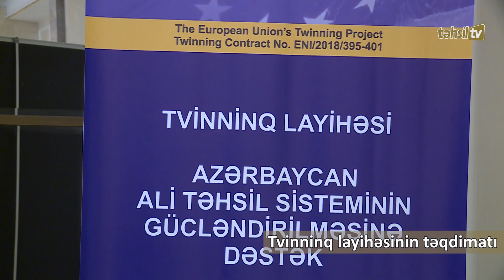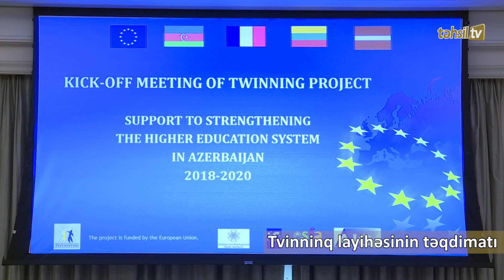Təhsil TV: “Azərbaycanda ali təhsilin gücləndirilməsinə dəstək” Tvinninq layihəsinin təqdimatı